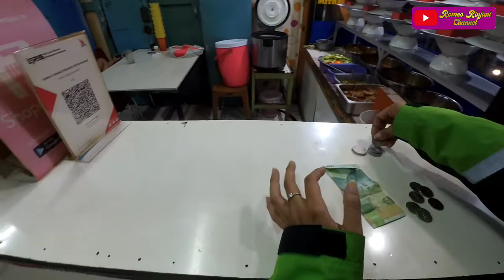SEDIH BANGET BELI NASI PADANG PAKET EKONOMI YANG PENTING MAKAN-STORY OJOL EPS#10